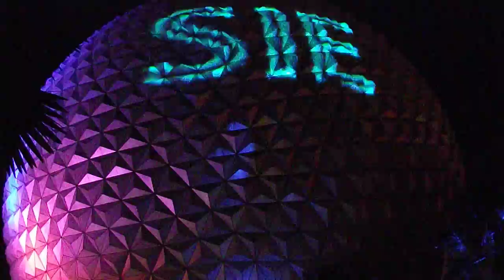Spaceship Earth Night Viewing Walt Disney World Epcot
Just wanted to show what Spaceship Earth looks like at night at Walt Disney world Epcot.